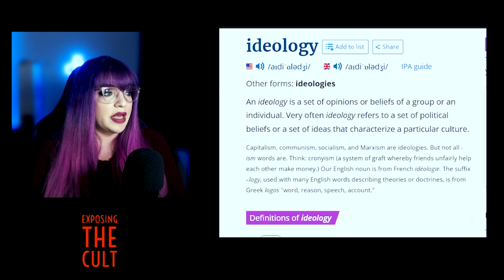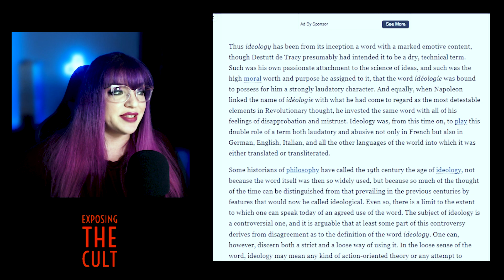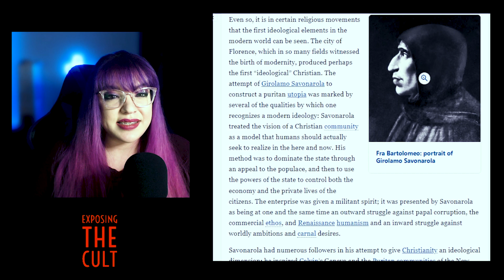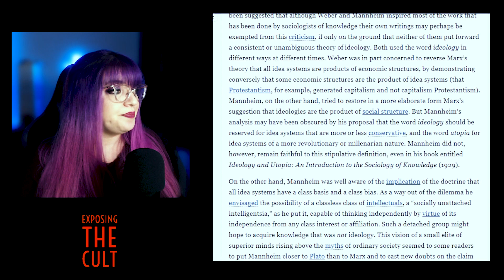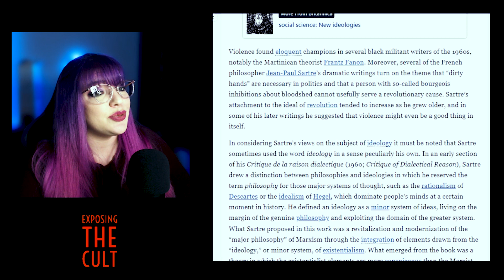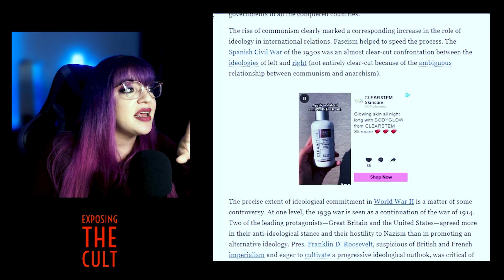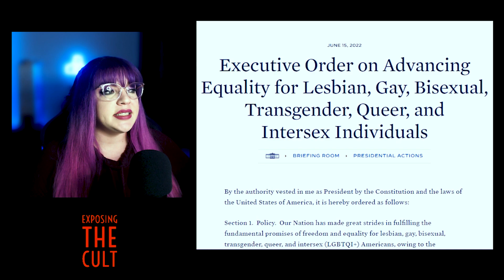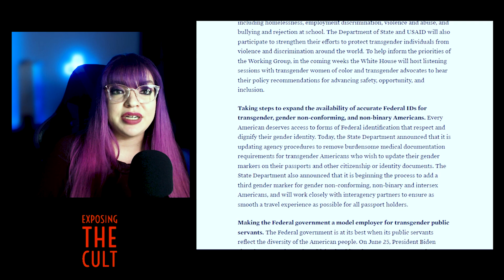Exposing the Cult Episode 9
In Episode 9 we discuss what an Ideology is and how it is used in Totalitarian societies.

Sources:
Vocabulary.com